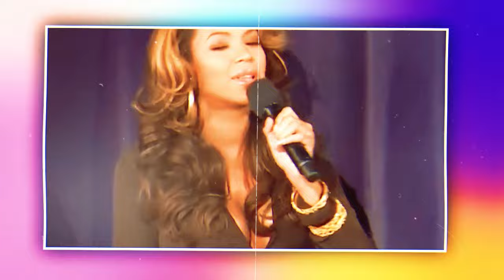Nicki Minaj BLASTS Beyonce For Stealing Her Spotlight | Nicki Needs Restoring???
All right, it's becoming more and more obvious that Nicki Minaj and Beyonce have some strange kind of beef because she wants all the glory. You all recall that Nicki was all over Beyonce's announcement of her new country album, Renaissance Act 2.

A recording of Nicki clowning Beyonce and calling her shady recently went viral, suggesting that Nicki believes Beyonce is attempting to steal her thunder by releasing her album.

Furthermore, Nicki's recent behavior has led many to believe that she is high, and they are pleading with her to seek assistance and check herself into a rehab facility.